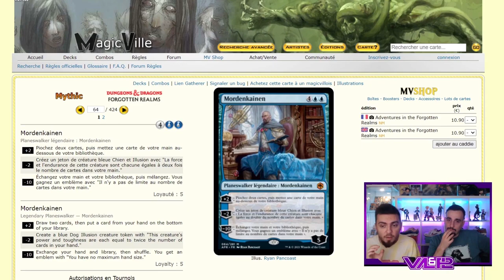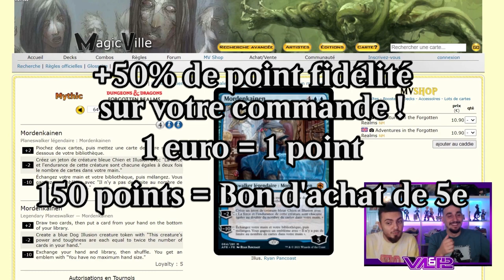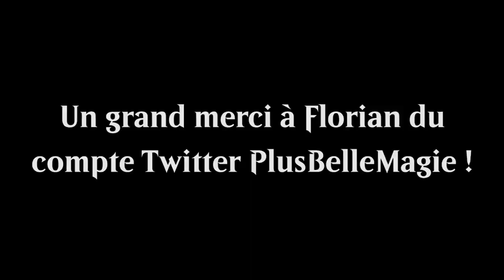BEST OF #51 : Val&PL se font éclater par des dés ! (Scandaleux)